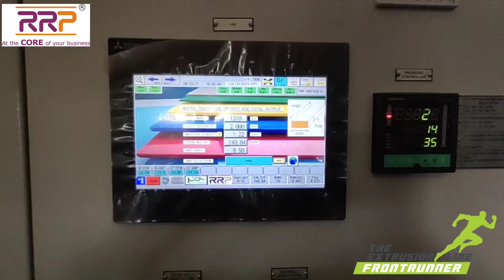PC Corrugated Sheet Extrusion Line by R R Plast Extrusions Pvt Ltd.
R R Plast Extrusions Pvt Ltd
Manufacturer and Exporter of
1. Sheet Extrusion Lines (PET, PP, HIPS, HDPE, GEOMEMBRANE, PC,ABS, PMMA)
2. DRIP PIPE EXTRUSION PLANTS
3. RAIN PIPE PLANT
4. HDPE PIPE PLANT
5. RECYCLING PLANTS.
6. THERMOFORMING MACHINES.
7. Lollipop Stick Extrusion plant.